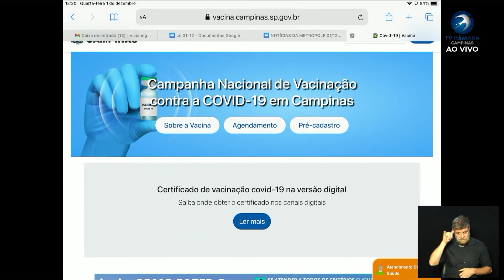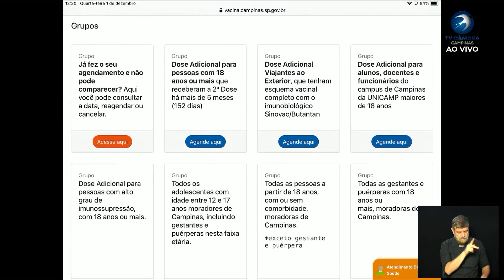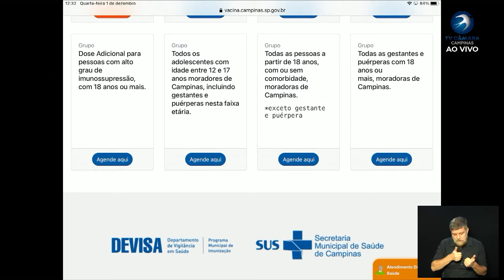NOTÍCIAS DA METRÓPOLE 01-12-2021